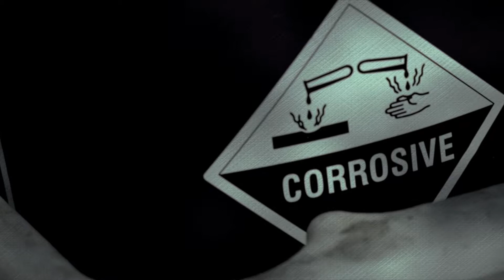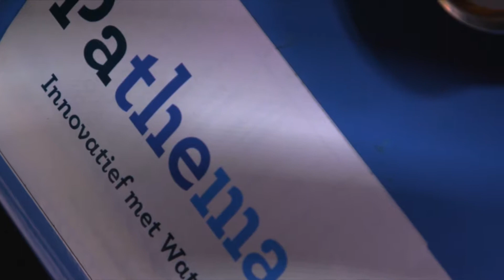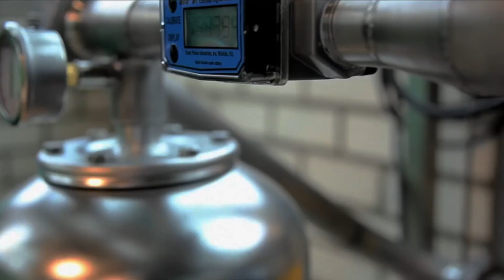IVG Cooling Tower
Our cooling tower skids, built with Vortex Process Technology at the core, are reducing the amount of water, energy and chemicals needed to do the job.